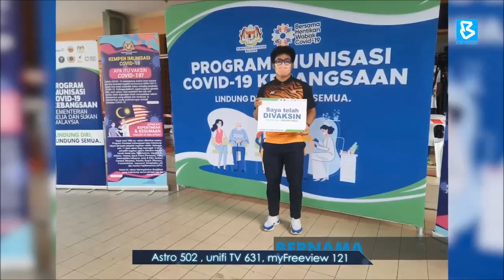Pelumba basikal trek atlet pertama terima vaksin COVID-19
BuletinBernama : Atlet berbasikal trek negara, Muhammad Fadhil Mohd Zonis mengetuai senarai 264 atlet dan pegawai menerima dos pertama suntikan vaksin di bawah Program Imunisasi COVID-19 Kebangsaan, Kementerian Belia dan Sukan (KBS) yang bermula hari ini.

Beliau diikuti rakan sepasukannya Anis Amira Rosidi sebagai atlet wanita pertama, manakala atlet memanah para S. Suresh menjadi atlet para pertama menerima suntikan vaksin itu di Pusat Pemberian Vaksin (PPV) Dewan Kompleks Sukan Desa Tasik, Cheras, di ibu negara.